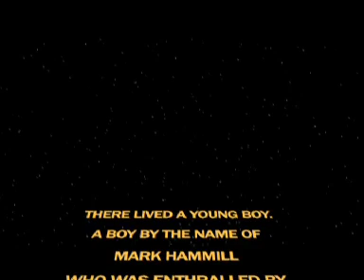Montage YouTube Export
Montage Project by Mark Hammill. Voices - Emily Wilden and Robert Firth